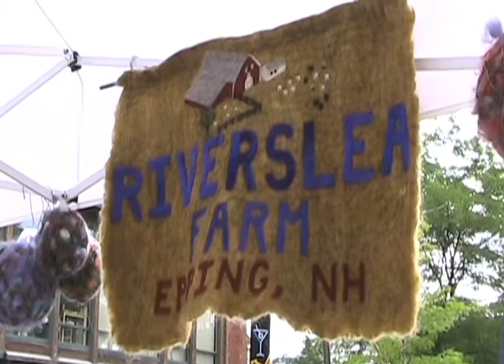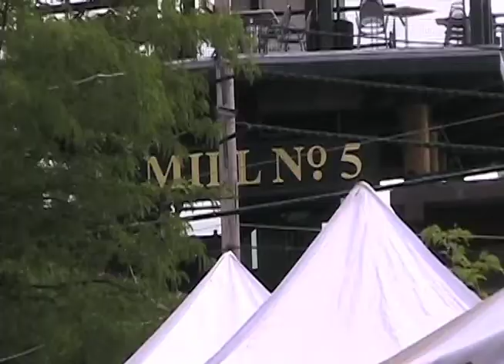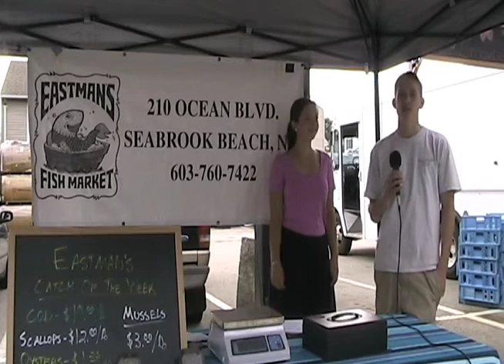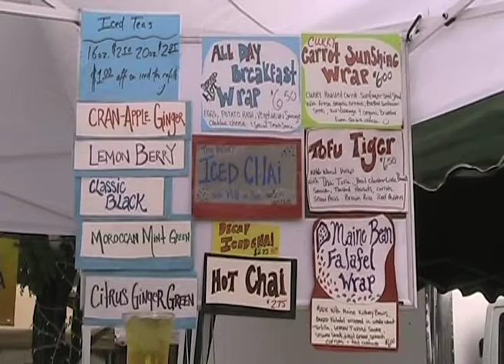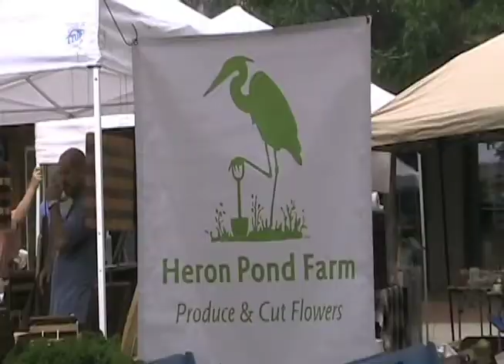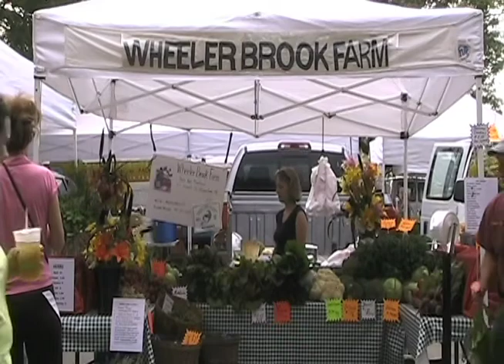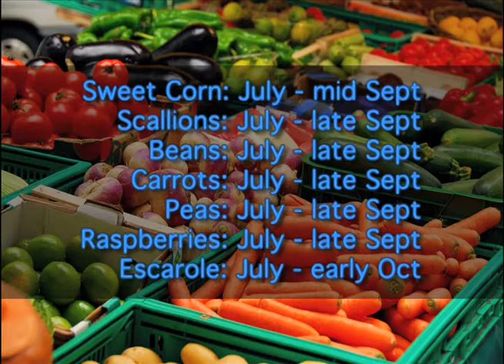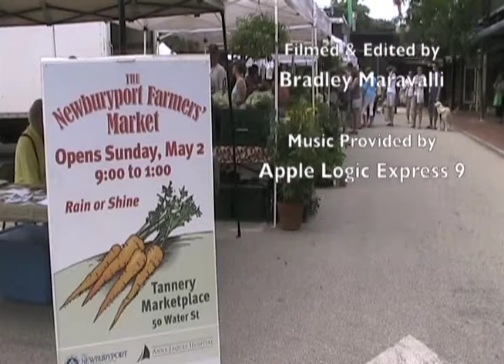The Newburyport Farmers' Market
The Farmers' Market in Newburyport, MA.

Made by Bradley Maravalli & Mackenzie Kellher

Made For PortMedia